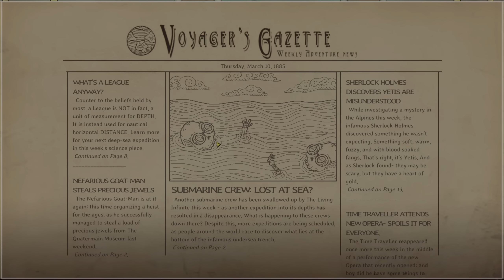Eu fui fundo demais nos meus amigos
Jogo: we need to go deeper